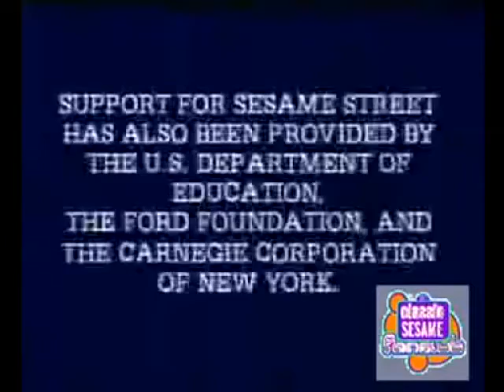Classic Sesame Street - Credits and old 1st PBS Logo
Credits and Funky Chimes of old school Sesame Street with the first logo of PBS.

Public Broadcasting Service
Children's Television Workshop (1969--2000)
Sesame Workshop (2000--present)

0:00 Introduction
0:01 FUNDING FOR THIS PROGRAM IS PROVIDED IN PART BY PUBLIC TELEVISION STATIONS.
0:11 SUPPORT FOR SESAME STREET HAS ALSO BEEN PROVIDED BY THE U.S. DEPARTMENT OF EDUCATION THE FORD FOUNDATION, AND THE CARNEGIE CORPORATION OF NEW YORK
0:21 "SESAME STREET" AND THE "SESAME STREET" SIGN ARE TRADEMARKS AND SERVICE MARKS OF THE CHILDREN'S TELEVISION WORKSHOP
0:33 PUBLIC BROADCASTING SERVICE